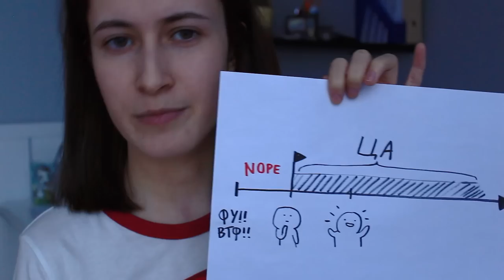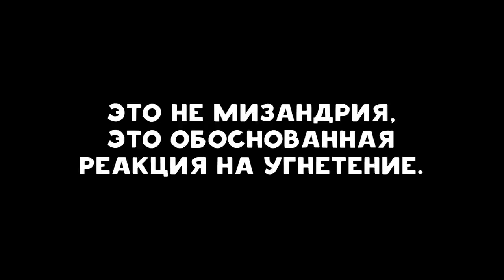Феминистки ненавидят мужчин? // Мифы о феминизме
В этом видео я говорю о мифе про то, что феминистки ненавидят мужчин, об обоснованной ненависти, обесценивании проблем, в том числе благодаря размыванию проблематики феминизма с помощью всяких "феминизм для мужчин тоже". ДЛЯ ТЕХ КТО НЕ ПОНЯЛ В ВИДЕО РЕЧЬ О ЦИС-МУЖЧИНАХ. АЛСО ПОД МУЖЧИНАМИ И ЖЕНЩИНАМИ Я ИМЕЮ В ВИДУ СОЦИАЛЬНЫЕ ГРУППЫЕ С ПРЕДПИСАННЫМ БИОЛОГИЧЕСКИМ ПОЛОМ. Я ЗНАЮ ЧТО ГЕНДЕРНЫХ ИДЕНТИЧНОСТЕЙ МНОГО ПРОСТИТЕ МЕНЯ